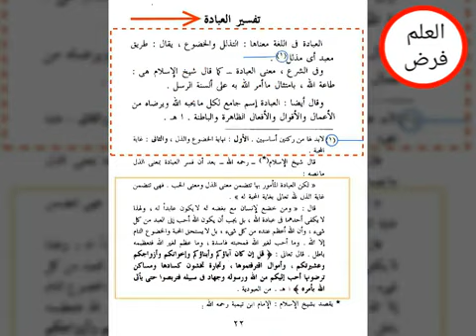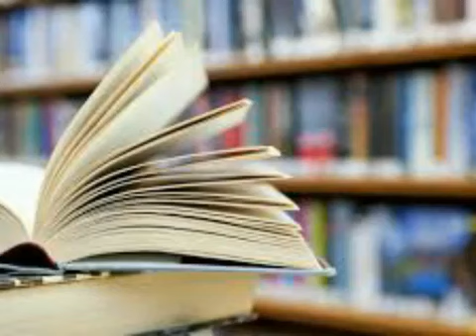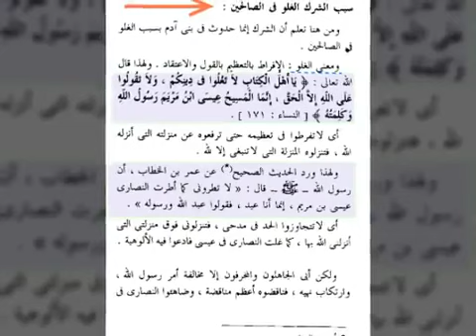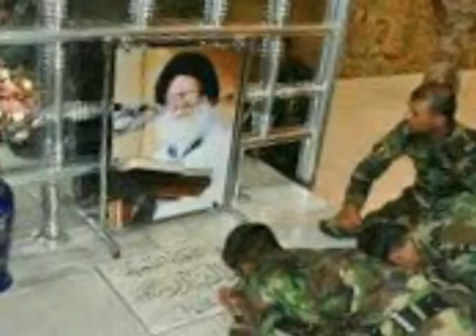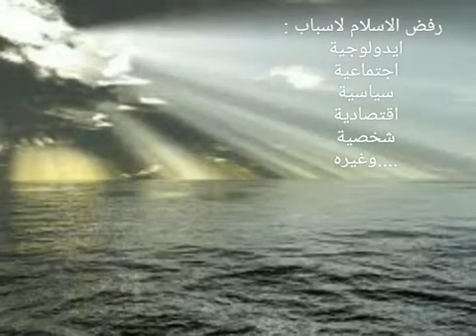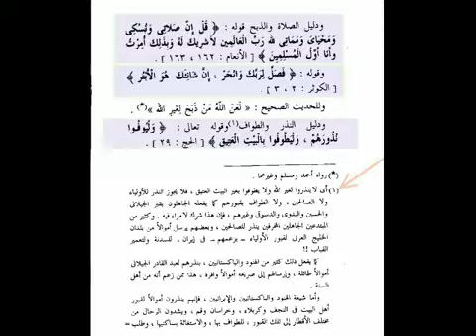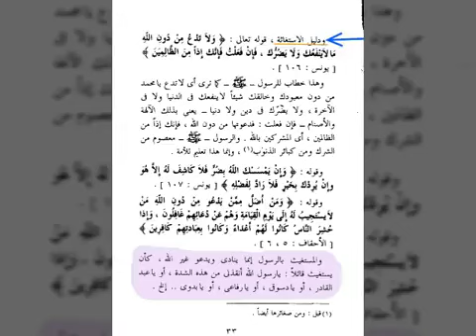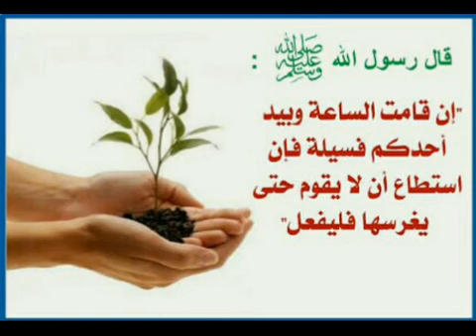الحلقة الثالثة من تطهير الجنان والأركان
هذه هي الحلقة الثالثة من تطهير الجنان والأركان عن درن الشرك والكفران ل الشيخ القاضي أحمد بن حجر ال بوطامي،  مشتملة على عرضاً مبسطا للكتاب..
اسأل الله العظيم رب العرش العظيم ان يتقبل منا ومنكم صالح الأعمال